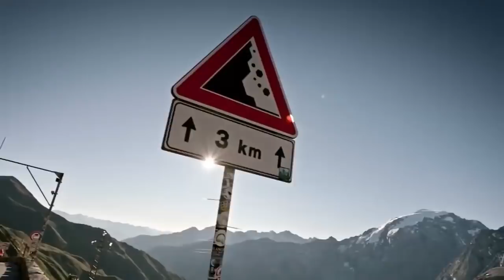ЮРАКНИ ТОВОНГА ТУШУРУВЧИ ДУНЁДАГИ ДАХШАТЛИ АЖАЛ ЙУЛЛАРИ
Ассалому Алайкум кадирдон мухлис
Мужизавий Дуне янги каналимизга Хуш келибсиз
Сиз бу каналда энг сунги янгиликлар хайратланарли малумотлар
Ажойиб фаткларда бахраманд буласиз
Сизга энг кизкарли видеоларни таерлашка харакат киламиз
Биздан эса сиз учун янгилик излаш ва сизга энг яхшисини такдим килиш

мужизавий дахшат
янгиликлар тезкор
аллохмужизаси
кутилмаган хабар
24соат шавкат мирзиёев ЮРАКНИ ТОВОНГА ТУШУРУВЧИ ДУНЁДАГИ ДАХШАТЛИ АЖАЛ ЙУЛЛАРИ